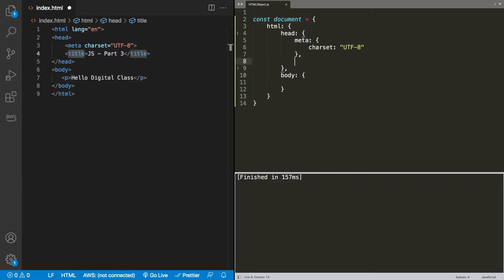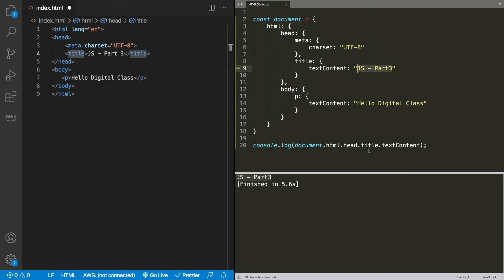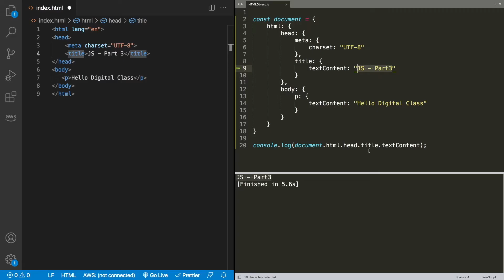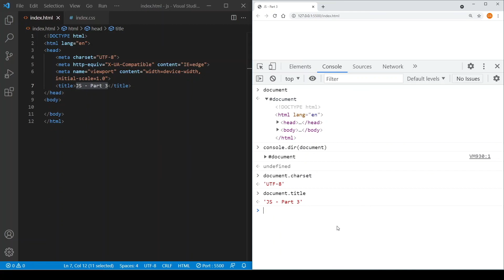Document Object Model (DOM)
The doucment object model is the representation of an HTML document in an object form that you can use javascript to retrieve and manipulate individual HTML element.